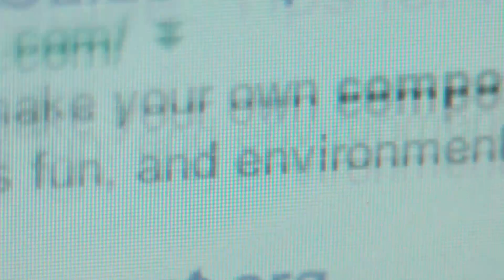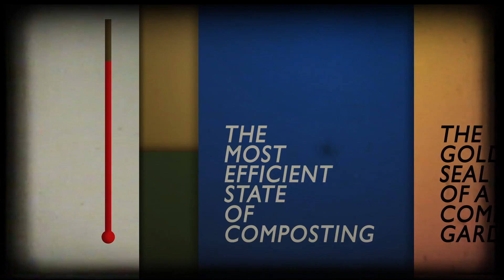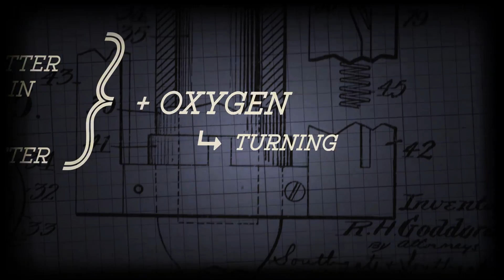How I Make Compost and Why You Should Too - Suburban Homestead EP8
Discover why it is important and how to make your own garden compost from kitchen refuse. Turn trash to black Gold. In this episode I bring an update to my homemade composting tumbler. I also share the science behind compost, the secret to Organic Gardening. This is the eight episode of the Suburban Homestead series, that focuses on sustainable living, with practical how-tos

Created by: Siloé Oliveira